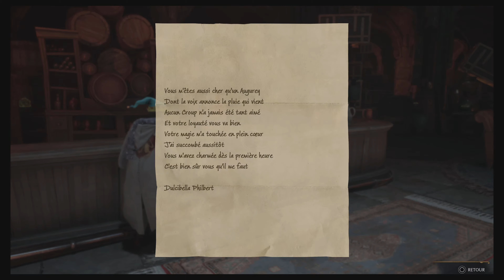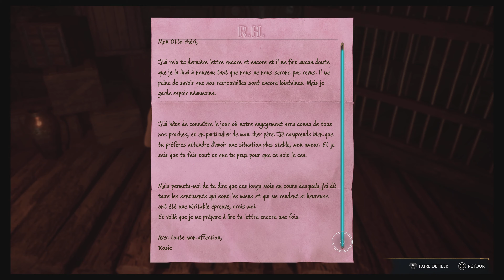HOGWARTS LEGACY Gameplay Part 27 - LES FONDEMENTS D'UN CHANTAGE [4K 60FPS PS5]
HOGWARTS LEGACY Part 27 en Français et sans commentaire, inclura le gameplay complet de HOGWARTS LEGACY sur PS5. Ce gameplay HOGWARTS LEGACY est enregistré en 4K 60FPS sur PS5 et comprendra le jeu complet, toutes les fins et tous les combats de boss